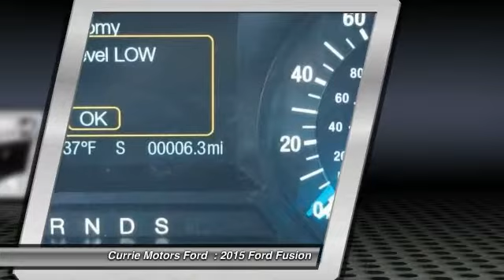2015 Ford Fusion Frankfort, Chicago, Bolingbrook R3312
2015 Ford Fusion SE

This 2015 Ford Fusion SE might be just the sedan for you. Looking to buy a safer sedan? Look no further! This one passed the crash test with 5 out of 5 stars. Good cars go fast.